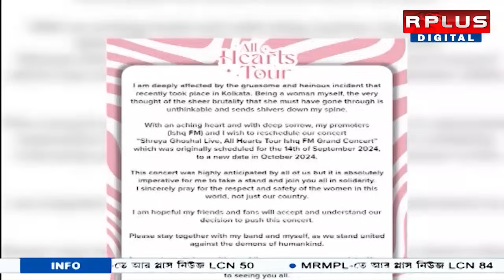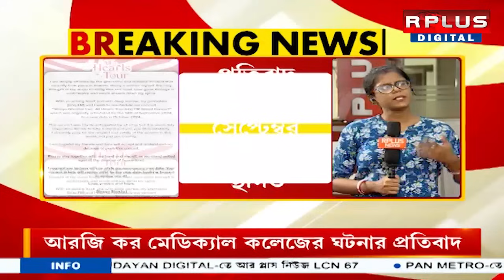RG Kar Protest shreya Ghosal: আরজি কাণ্ডের প্রতিবাদে কনসার্ট বাতিল শ্রেয়া ঘোষালের।